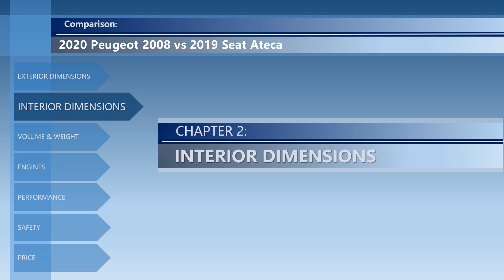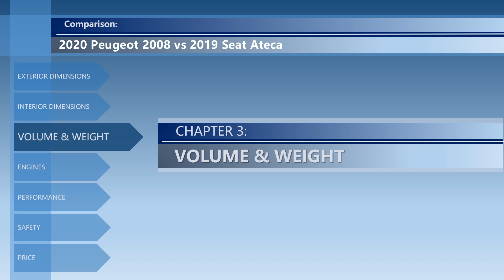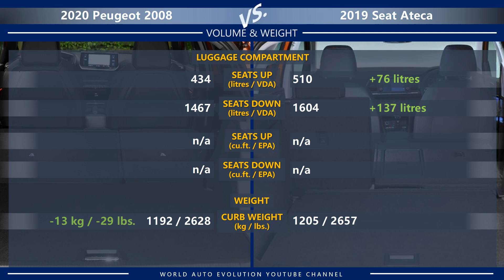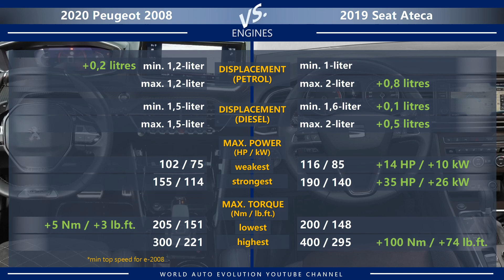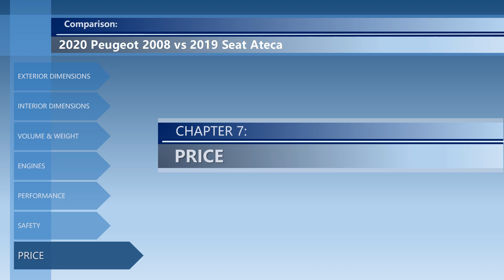2020 Peugeot 2008 vs 2019 Seat Ateca (technical comparison)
Welcome to the video comparison between Peugeot 2008 vs Seat Ateca. Please note that this is only a technical comparison, based solely on technical data of both cars. Not a real-life 2020 Peugeot 2008 vs 2019 Seat Ateca review.

In this video, you can find the differences between 2008 vs Ateca in the following categories: